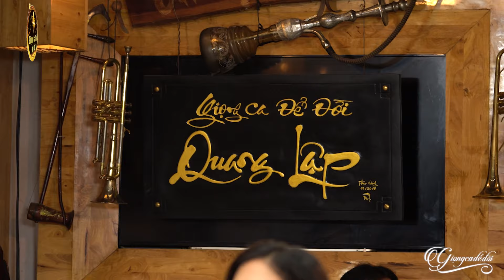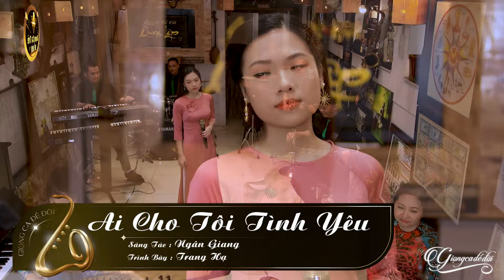CÔ GÁI TRẺ XINH ĐẸP HÁT Chờ Người Hay Quá Hay - Liên Khúc Bolero Hay Vượt Thời Gian | Trang Hạ